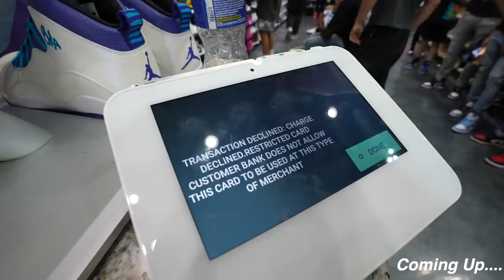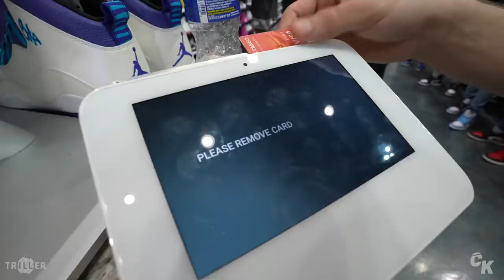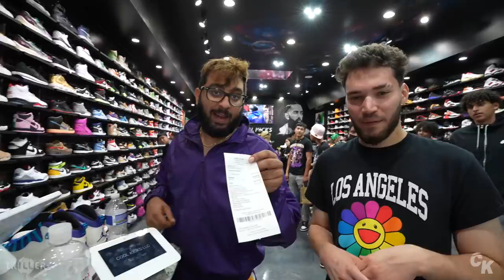Adin Ross Takes New Girlfriend Shopping at COOLKICKS!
Visit Cool Kicks:
7565 Melrose Ave Los Angeles, CA - (COOL KICKS LA)
7718 Melrose Ave, Los Angeles, CA 90046 - (The CooL)
6701-U Loisdale Road, Springfield, Virginia - (COOL KICKS VA)
7578 Melrose Ave, Los Angeles, CA 90036 - ( Melrose Sports Cards)